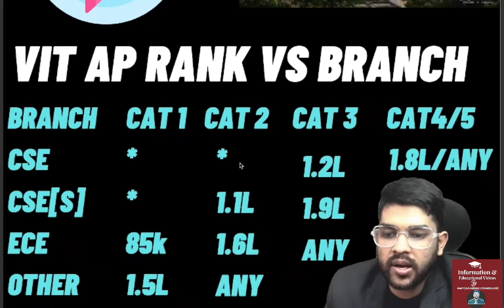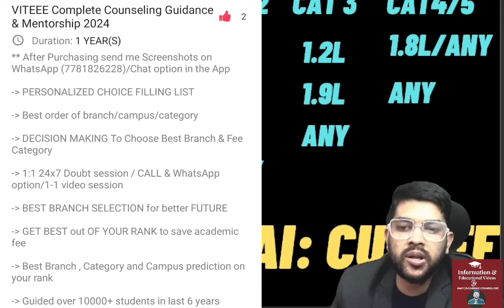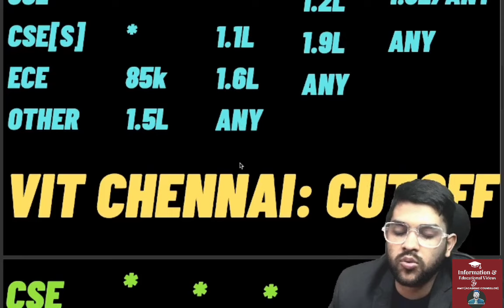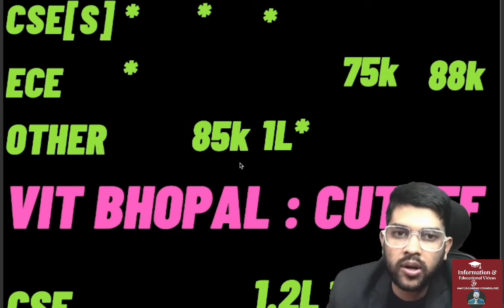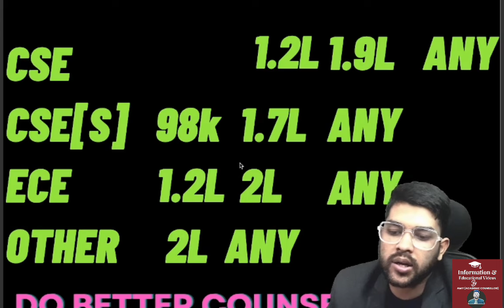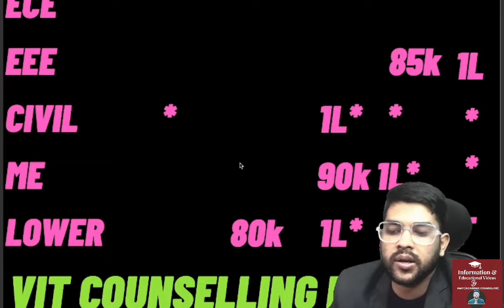VITEEE 2024 Counseling Rank vs Branch updated after phase 3 ✅ | Safe rank for phase 4/5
1-1 Guidance will be provided Until your final admission

24×7 Call and msg facility available

(Vit placement 2024 complete Placement details)

(Viteee complete fee structure refund policy ,scholarship, bank loan)

viteee counselling
viteee counselling 2024
vit counselling after phase 3 rank vs branch
vit Counseling phase 4/5 rank vs branch
viteee  rank vs branch
viteee 2024 expected cutoff for phase 4/5
vit 2024 phase 4/5 expected cutoff
viteee 2024 updated after round 3 rank vs branch
vit cutoff for phase 4/5
vit 2024 phase 4/5 cutoff
viteee
vit
vit vellore
vit vellore
vit chennai phase 4/5 expected cutoff
viteee 2024 updated cutoff rank for round 4/5
vit 2024 phase2 allotment done now
rank vs branch  for phase 4/5
vit cutoff rank for round 4/5
vit all campus rank vs branch
vit vellore cutoff rank for phase 4/5
vit chennai cutoff rank for phase 4/5
vit ap cutoff rank for phase 4/5